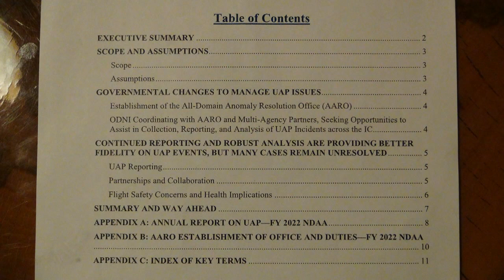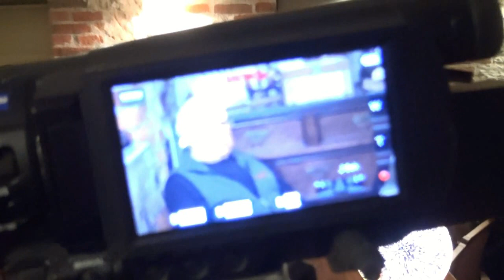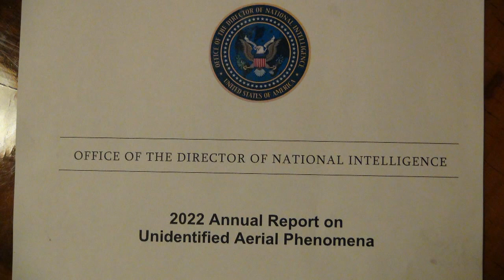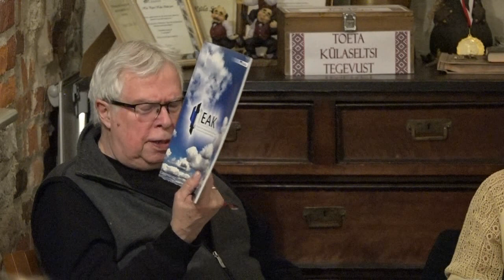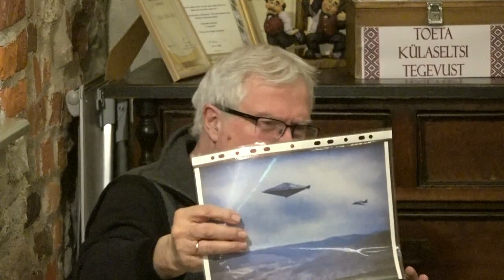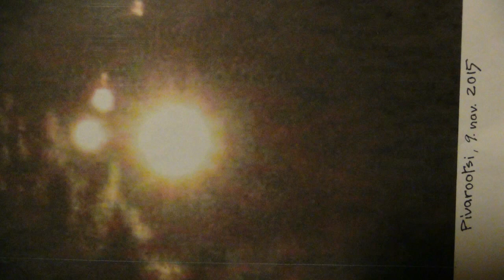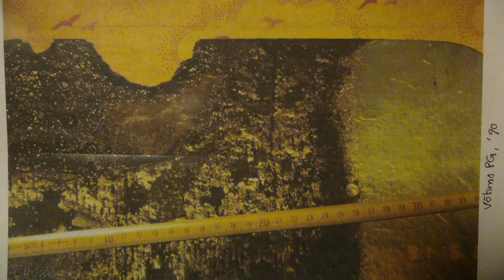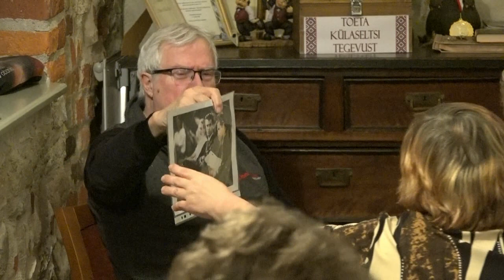IGOR VOLKE PAJUSIS 27 01 2023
UFOLOOG IGOR VOLKE PAJUSI KÜLAMAJAS - UFODEST ja SELETAMATUTEST NÄHTUSTEST-mõned kattepildid Google-st